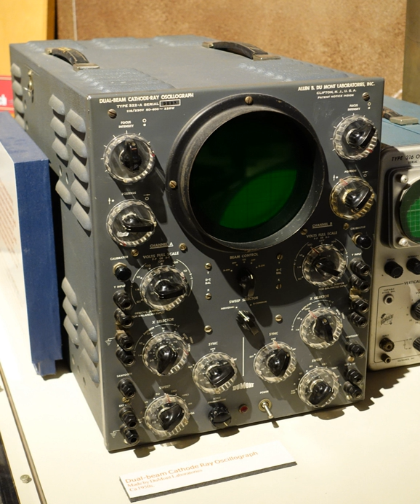DuMont Laboratories | Wikipedia audio article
00:00:23 1 History
00:02:09 2 Name ownership
00:02:44 3 See also

- Socrates

SUMMARY
DuMont Laboratories was an American television equipment manufacturer. The company was founded in 1931, in Upper Montclair, New Jersey, by inventor Allen B. DuMont. Among the company's developments were durable cathode ray tubes that would be used for TV. Another product was a DuMont invention, the magic eye tube.